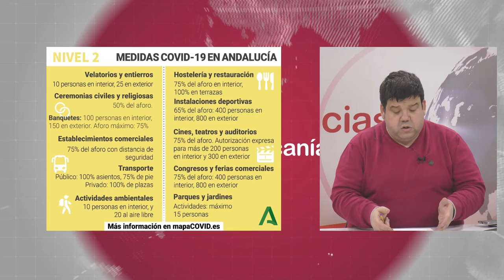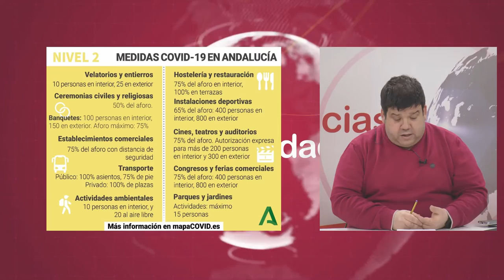NOTICIAS SIERRA DE CÁDIZ (ESPECIAL CORONAVIRUS) - 12/03/2021 // BLQ. 3